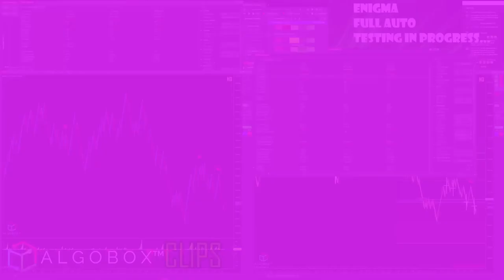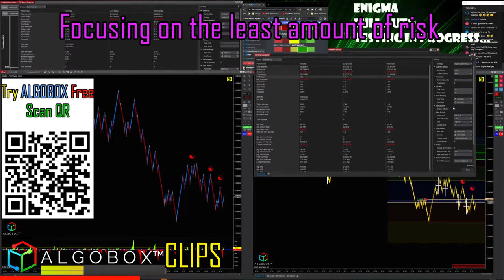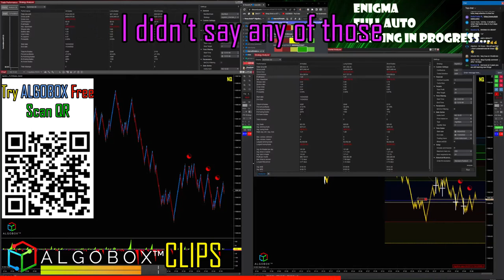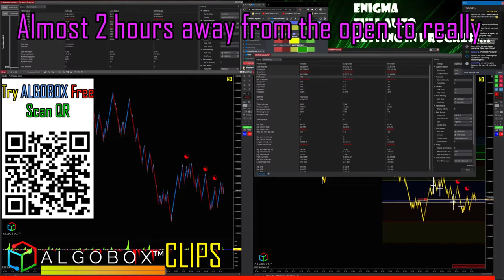A Message For New Day Traders 🔴 Learning & Mastering Trading 🔴 ALGOBOX PRO TRADING SOFTWARE